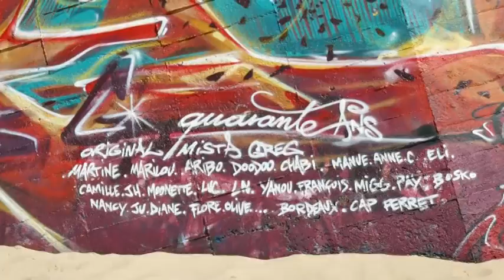CAP-FERRET (pointe sud)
La pointe sud du Cap-Ferret offre une vision exceptionnelle sur l'océan, les plages la dune du Pyla, c'est magnifique.